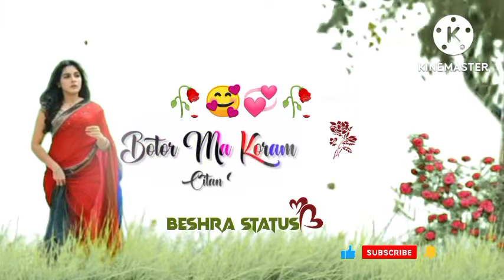New santali status video 🥀🥀🥰mbeshracreationofficial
Hi
 Jhoto ko ge johar  🙏

🙏support me 🙏🥀❤️